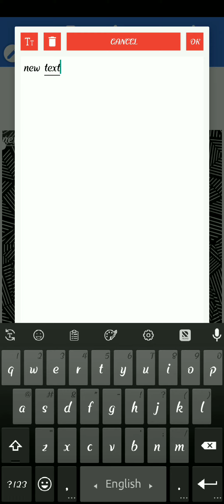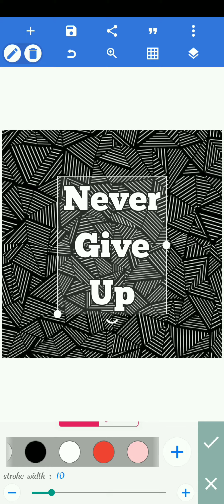Wallpaper || How to || MH Creation